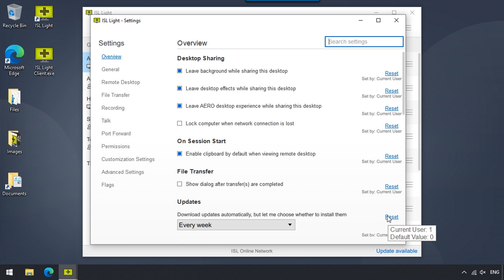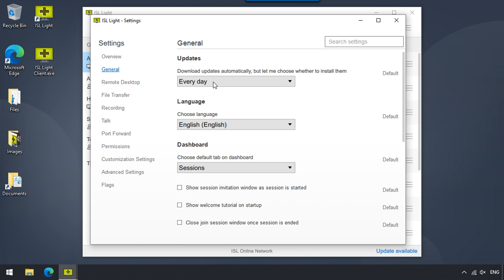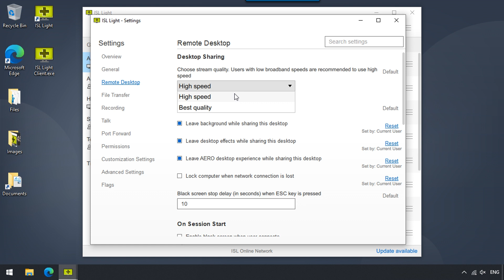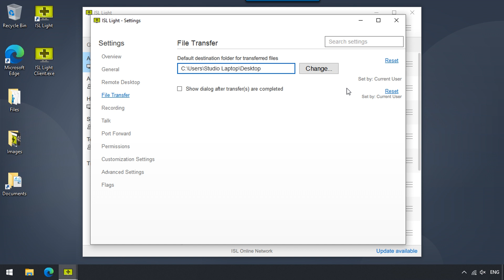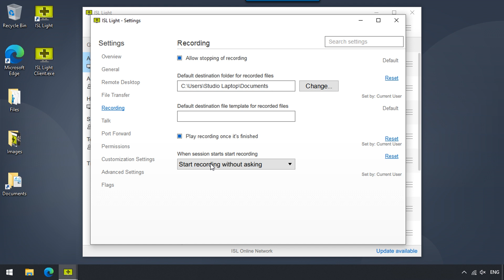Settings in a Remote Desktop Session | ISL Online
In this video, we will show you the basic overview of the ISL Light settings that are available to you before and during a Remote Desktop session.

Settings are categorised into several tabs:
🔹 Overview
🔹 General
🔹 Dashboard
🔹 Remote Session
🔹 File Transfer
🔹 Recording
🔹 Talk
🔹 Port Forward
🔹 Permissions
🔹 Customization Settings
🔹 Advanced Settings
🔹 Flags

Start a free 15-day trial with all features included and no credit card required ➡️

00:00 Settings
00:18 The Overview tab in Settings
00:49 General Settings
01:08 Dashboard Settings
02:30 Remote Session Settings
03:16 File Transfer Settings
03:40 Recording Settings
03:59 Talk Settings